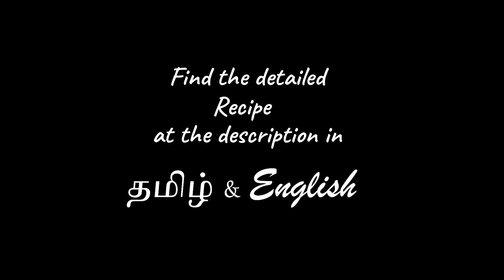Mushroom Pepper Fry | Restaurant Style Mushroom Recipe | Indian Food | Tamilchef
Mushroom Pepper Fry Recipe | How to make Mushroom Pepper Fry | Mushroom Pepper Dry | Mushroom Pepper Masala | Best Mushroom Pepper Fry Recipe | Tamil Chef

In this video we will see how to make restaurant-style mushroom pepper fry. Kaalan / mushroom masala is an exciting side dish that can be served with either rice or chapathi. This spicy mushroom masala (style of mushroom found in Tamil Nadu) is sure to please everyone. This easy mushroom recipe is quick to prepare and can be prepared in less than 20 minutes. Mushrooms are very low in calories, but they are highly nutritional and provide a great addition to our meal.

Hello everyone here is my today's recipe details…
Ingredients and Quantity...
Sunflower Oil   – 30+20Ml (30 onion mix + 20 Mushroom)
Whole Garam Masala  – 5gm (Bay leaves, Cinnamon, Cardamom, Cloves & Fennel Seeds
Sliced Onions   – 150gms
Salt    – 1gm
Ginger Garlic Paste  – 1 ½ tsp
Green Chilly   – 1nos (Halved)
Curry Leaves  – 1gm
Sliced Mushrooms  – 250gms
Black Pepper Powder  – 2tbsp
Mint & Coriander leaves – 15gms
Lemon Juice   – 1wedge